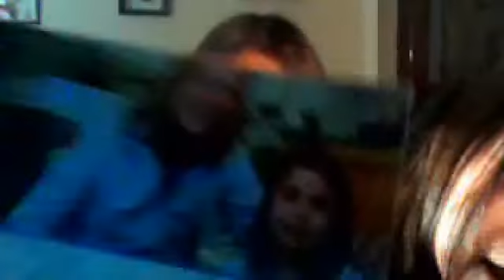nikki & chilly show muffinface ?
two girls playing the house